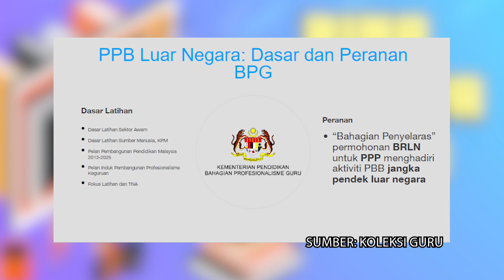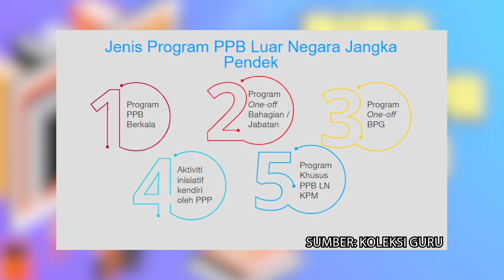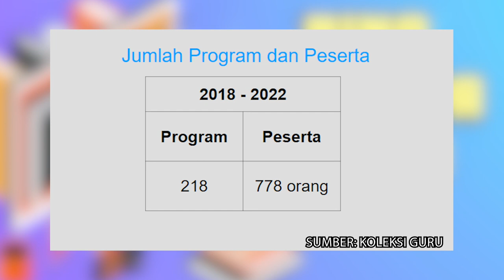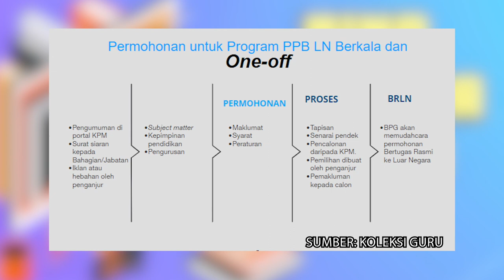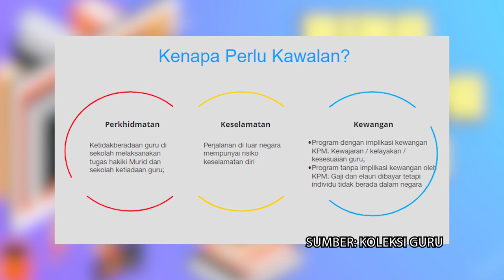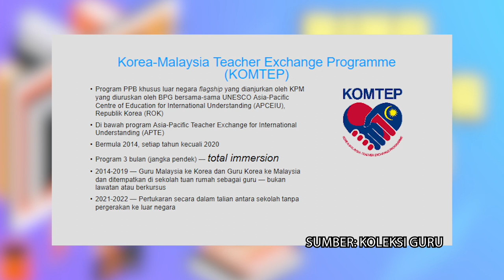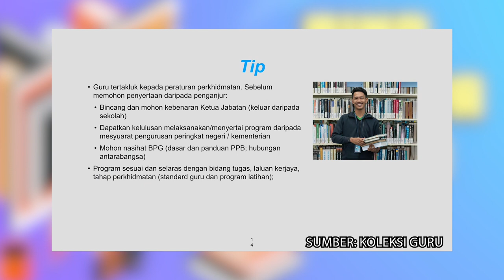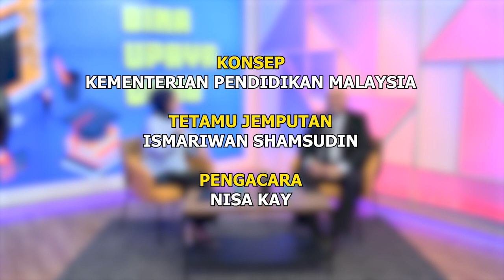BINA UPAYA GURU 2022 Q3 Q4 EP 65